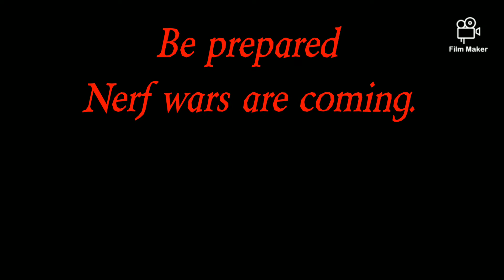Nerf Wars commercial take 1